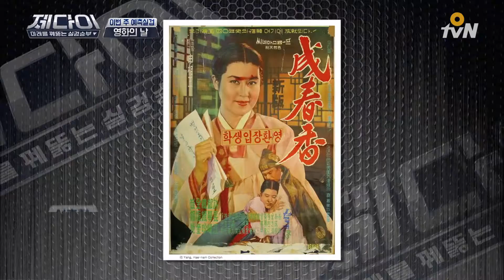Jedi 10월 27일은 영화의 날! '1919년 한국 최초 영화 개봉하다' 151026 EP.3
[제다이: 제대로 다루는 이슈]
매주(월) 저녁 8시 O tvN

한국 최초의 영화 ′의리적 구투(토)′
단성사, 우미관, 피카디리, 대한 극장 등 추억의 장소 기억나십니까?
최초의 완판! ′신성일′의 스웨터&′트위스트 김′의 청바지까지!